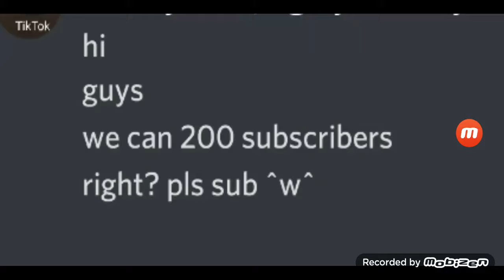can we get 200 subscribers?